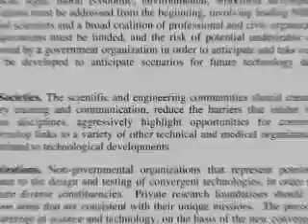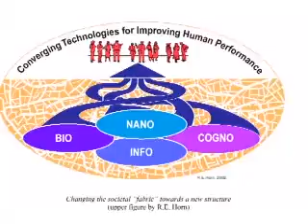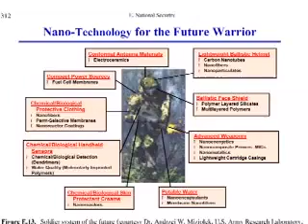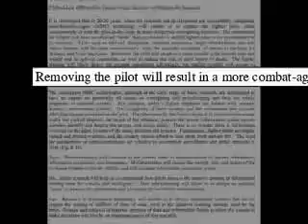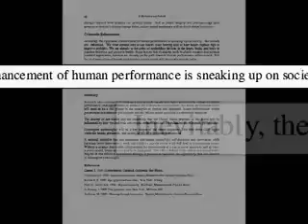The Age of Transitions 2/9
Once you stand back and look at the changes we have gone through it becomes easier to see, feel and predict what will be happening in the future. Forewarned is definitely forearmed. We may embrace the technology that is being placed before us but we are ultimately being groomed for more sinister times ahead. Take away the mad scientists and sociopathic leaders and the outcome could be something totally different, but it will all boil down to control and selective breeding. Eugenics is very much alive.

This is a great 9 part documentary by Aaron Franz whose website is below.

Converging technology, transhumanism, and our future in the making.

The cutting edge group known as transhumanists see a beautiful future brought about by artificial intelligence, life extension, and cybernetics. What one must realize before getting carried away with such utopian dreams is that transhumanism was born out of the elitist pseudo-science eugenics. This documentary provides vital information on the history of eugenics and its new cutting edge transformation. Please show this documentary to a friend!

for more news and information about this subject.

featuring: Ray Kurzweil, Nick Bostrom, Dr. Professor Kevin Warwick, Hugo de Garis, Michio Kaku, Aubrey de Grey, Anders Sandberg, Cathy O'Brien, Alan Watt, Alex Jones, Jordan Maxwell, Natasha Vita-More, Stelarc, AI brainchip chip implantable microchip human computer interface bmi bioinformatics alchemy hive mind Charles Galton Darwin T.H. Huxley Julian Aldous Royal Society secular amoral scientism social darwinism mind control politics NSF nanotech nanotechnology biotech biotechnology information technology IT Cognitive Science cognition brain george orwell 1984 meme memetics Oxford University berkeley UC scientific dictatorship dystopia asimo honda robot machine robot hubo mech suit super soldier pharmaceutical combat vehicle unmanned intelligent mkultra free will survival of the fittest bill clinton george w bush change millenium y2k 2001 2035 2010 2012 virtual reality VR mass media mainstream pop culture predictive programming trance formation of america